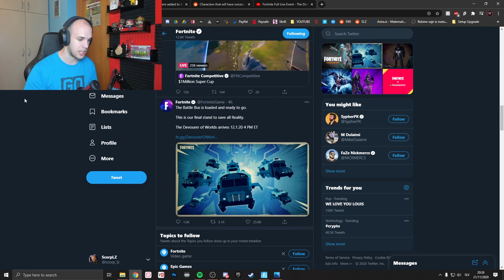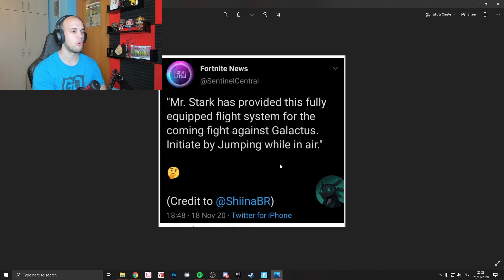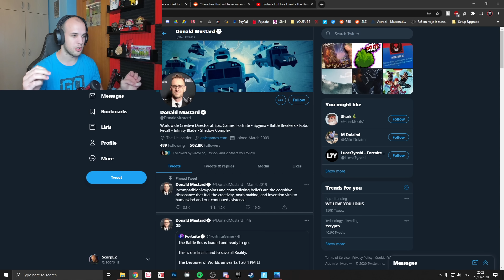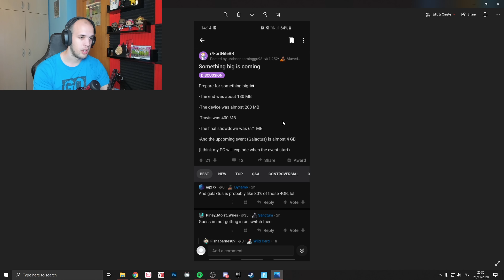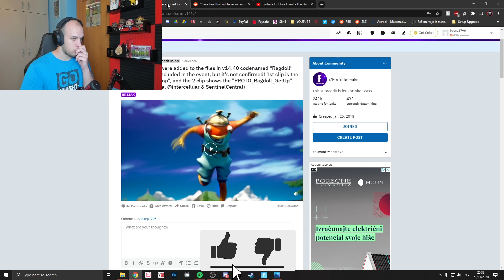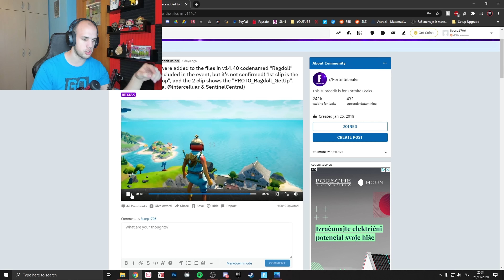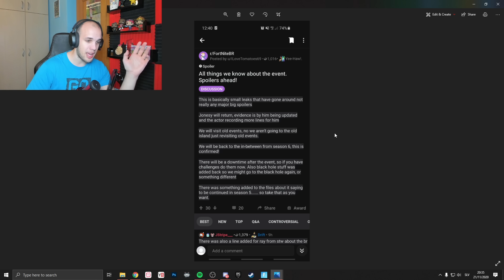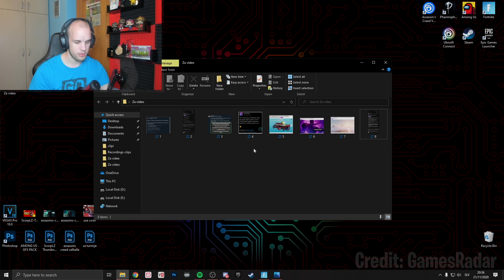Kakšen bo Event in Sezona 5?!? | Teorija!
❤️ Uporabi kodo (ad) ➔ SCORPLZ v Item shop-u!
Najdete me lahko tudi na:
♥ Všečkaj, komentiraj, deli.